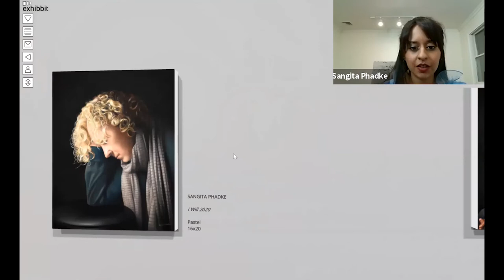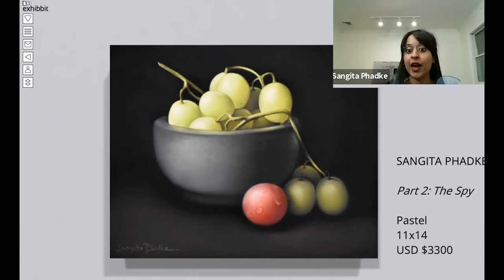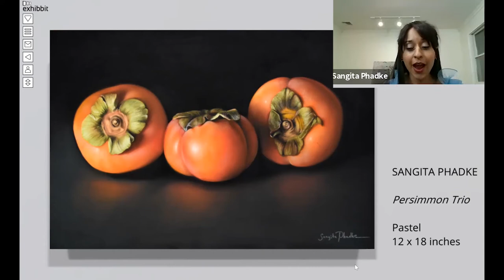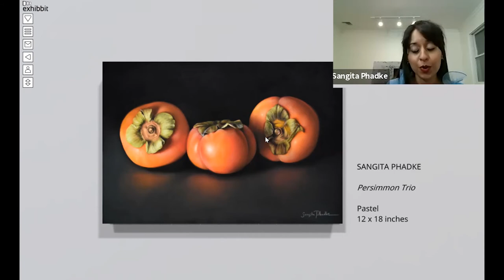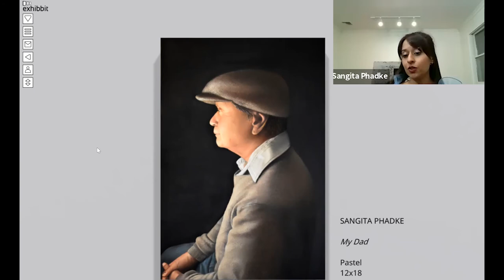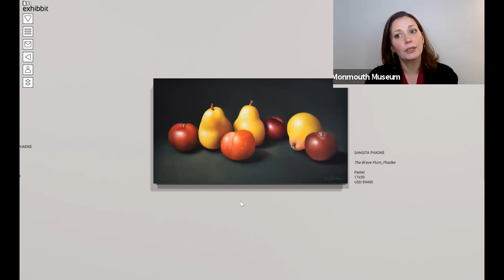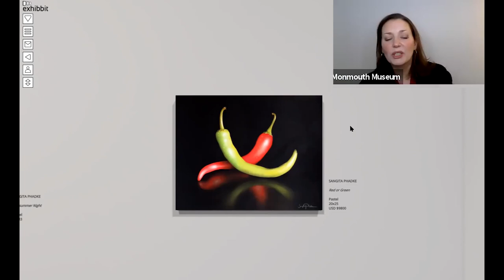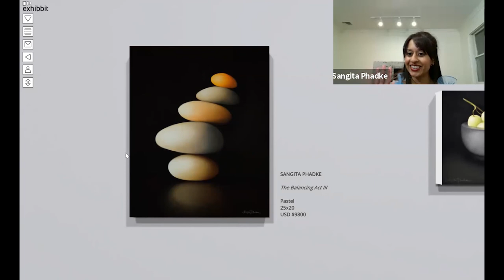Artist Talk with Sangita Phadke for the Monmouth Museum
Colts Neck artist Sangita Phadke discusses her virtual exhibit, Center Stage, at the Monmouth Museum.